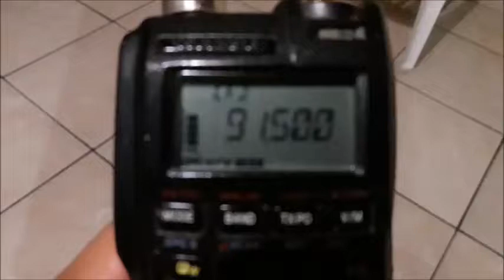Rádio Sucesso FM 91.5 - Campina Verde / Mg Sintonizada Em Ituiutaba Mg